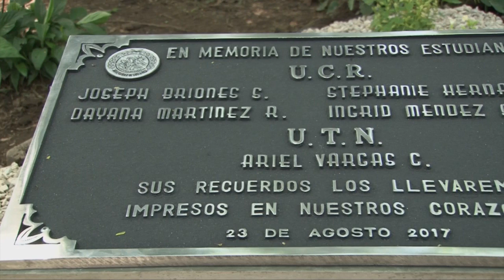Homenaje a estudiantes fallecidos de Liberia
Honrar la memoria de los estudiantes de la Sede de Guanacaste que fallecieron inicios de año, fue el objetivo de un emotivo acto organizado por la UCR en la que participaron sus familiares
junto a estudiantes, docentes y personal administrativo de esta Sede.